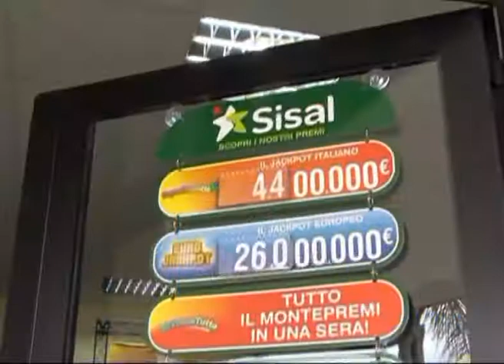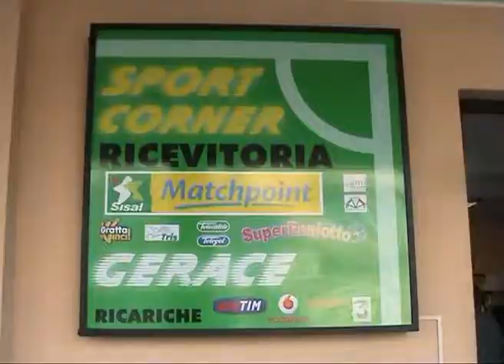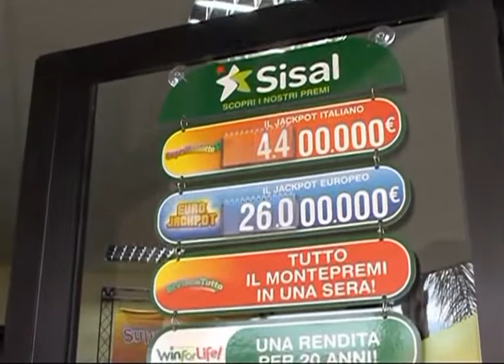Montepaone - Mammola 2-1 del 12 novembre 2017